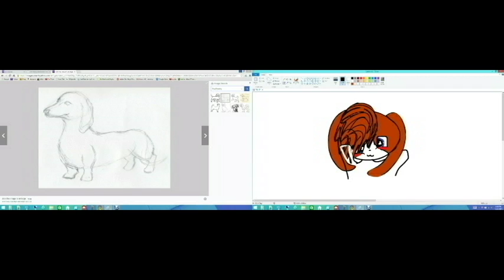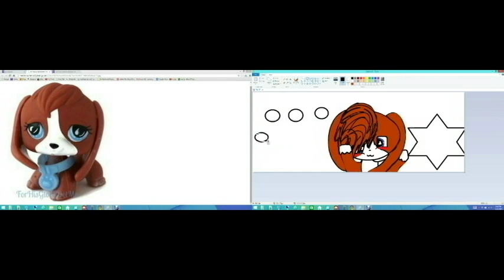Speed Drawing- LPS Beagle 567